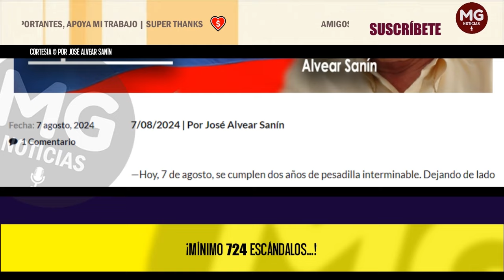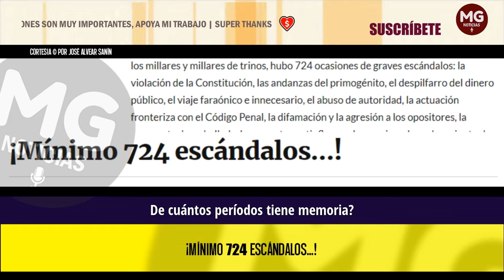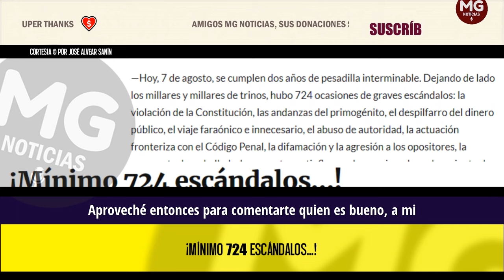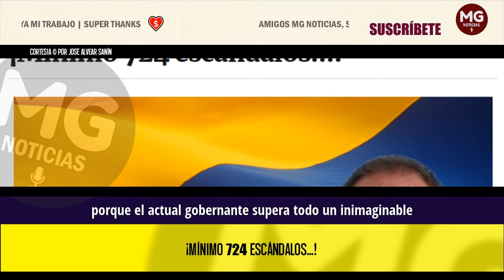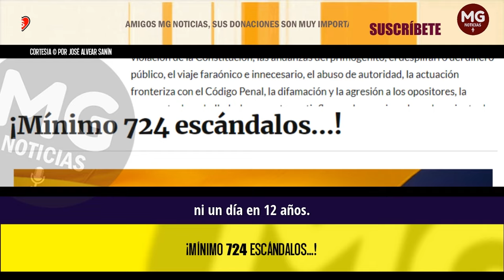¡MÍNIMO 724 ESCÁNDALOS!; "se cumplen dos años de pesadilla interminable" 📢Por José Alvear Sanín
Hoy, 7 de agosto, se cumplen dos años de pesadilla interminable. Dejando de lado los millares y millares de trinos, hubo 724 ocasiones de graves escándalos: la violación de la Constitución, las andanzas del primogénito, el despilfarro del dinero público, el viaje faraónico e innecesario, el abuso de autoridad, la actuación fronteriza con el Código Penal, la difamación y la agresión a los opositores, la propuesta descabellada, la perorata cantinflesca y logorreica, el nombramiento de ignorantes, inexpertos o prontuariados…